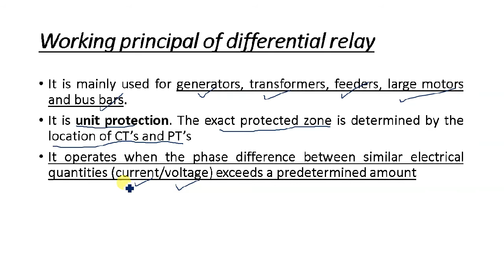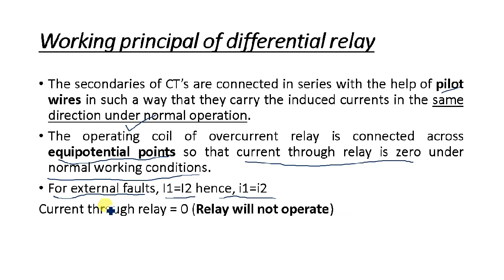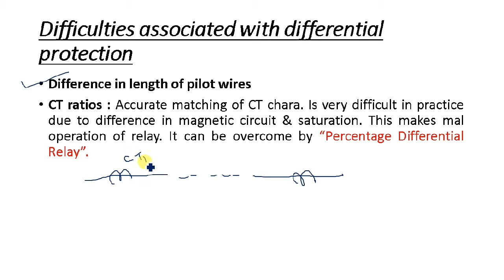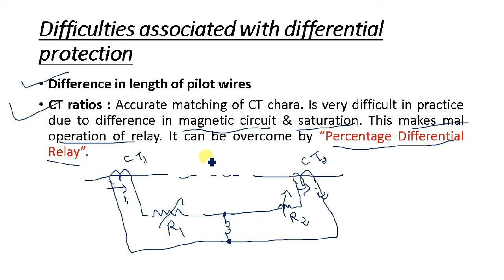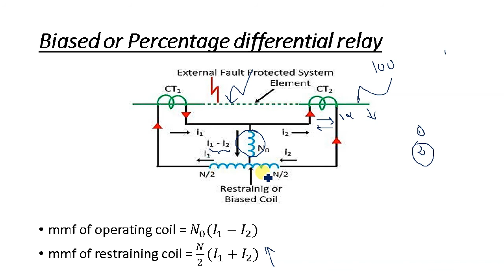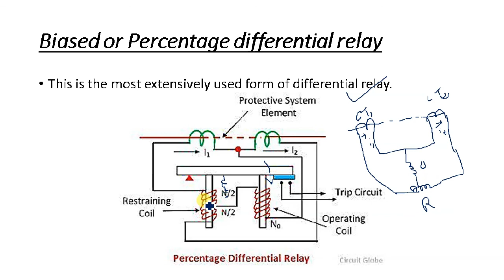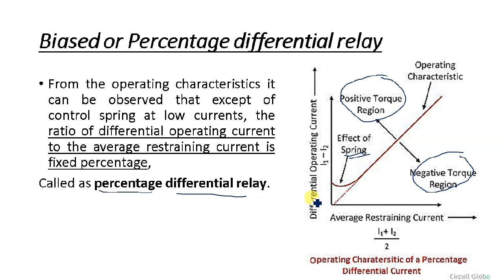Basic Principle of Differential Relays || Percentage or Biased Differential Relays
For any queries or suggestions comment us in the comment section below.